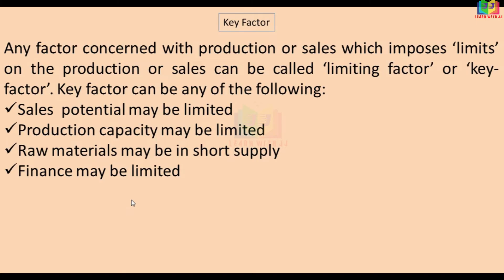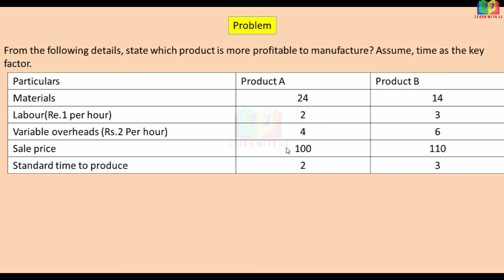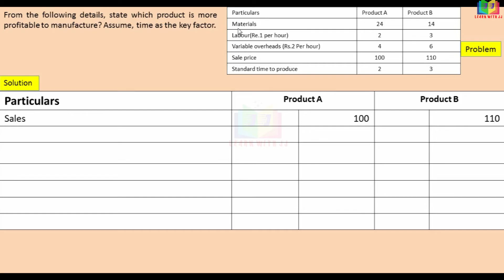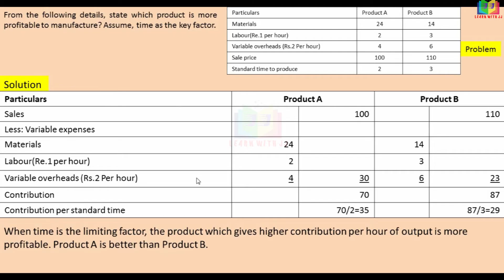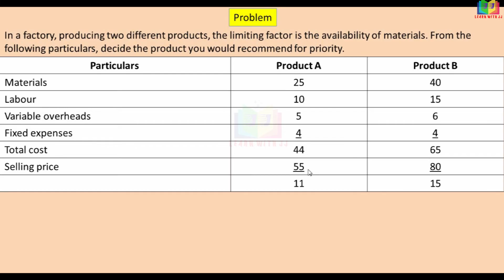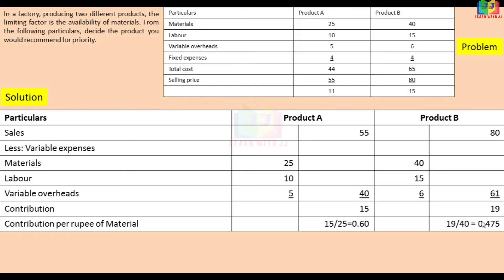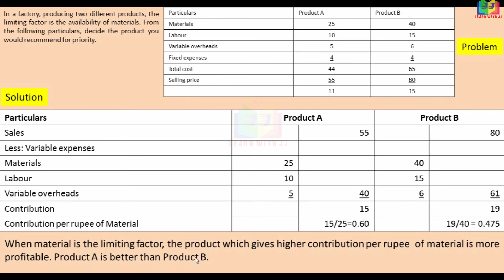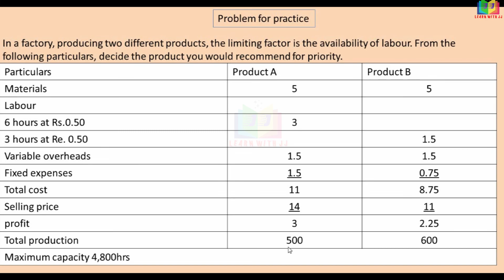Key factor in Marginal costing || Part 10 in Tamil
Key factor in Marginal costing
 Part 10 in Tamil